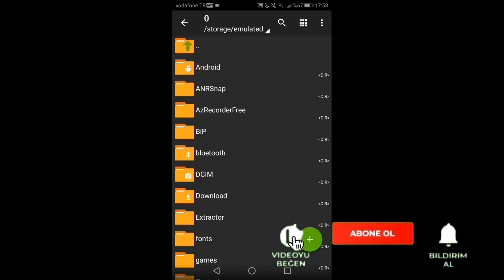2021 AİMBOT+SEKMEME CONFİG (GÜNCEL)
Arkadaşlar bu vakitten sonra herkese elimizden geldiğince config dağıtacağız.

pubg mobile lite lag fix config file download 2020